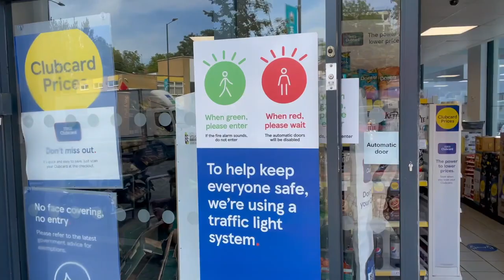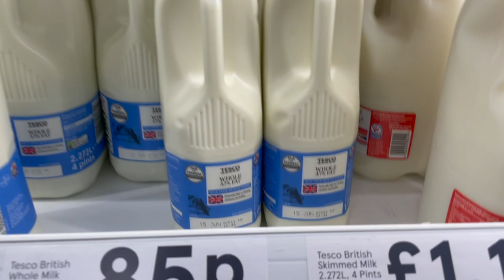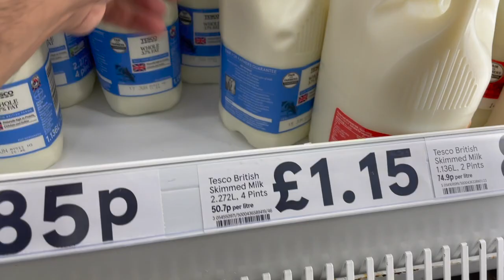Furniture Hunt Continues | Traffic Signal Walk-in at Tesco | Aby Varma Vlogs